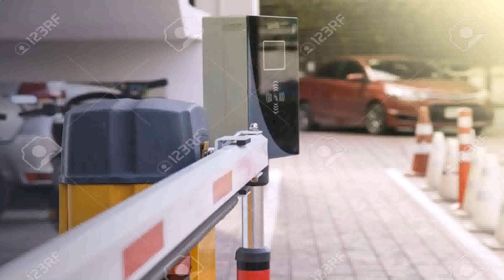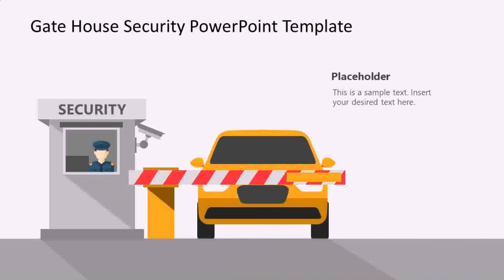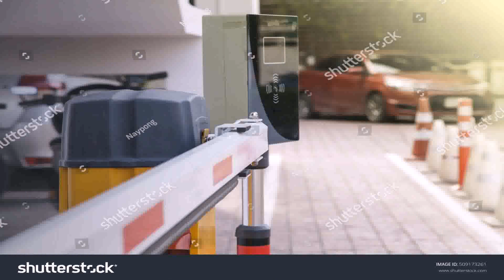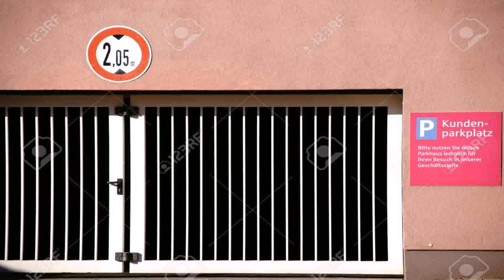Gate Design For Car Parking